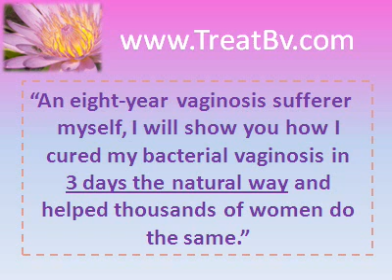how to cure the vagina bacteria in 3 days - throw all over the counter products from now!.wmv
I'm about to reveal to you, scientifically-proven secrets that cured my vagina bacteria in 3 days, without any harsh prescription drugs or the never-ending cycle expense of over-the-counter products that don't work